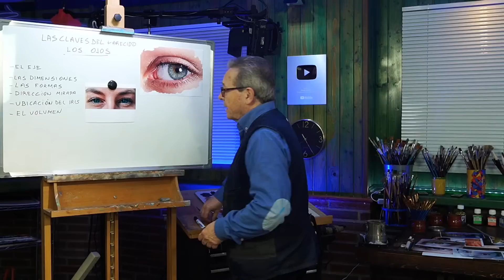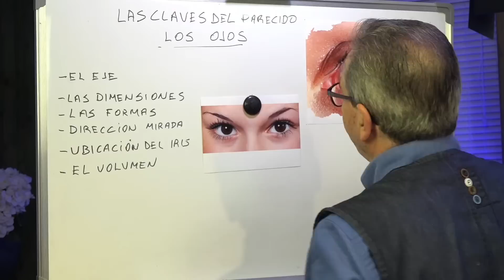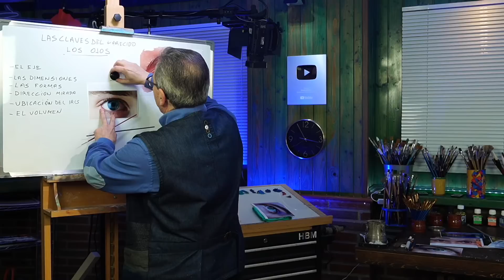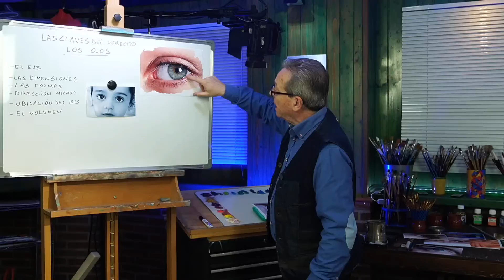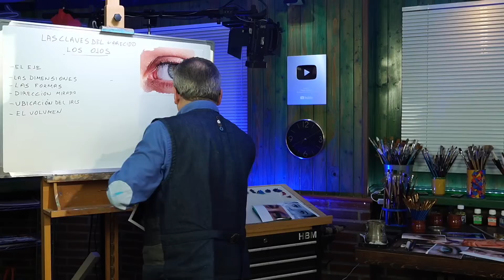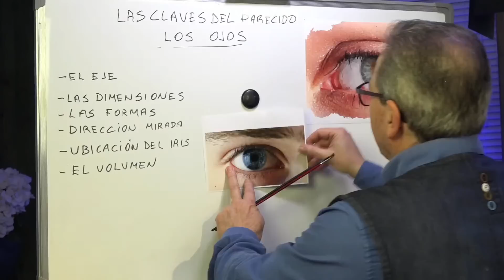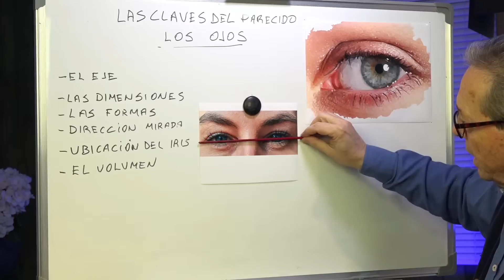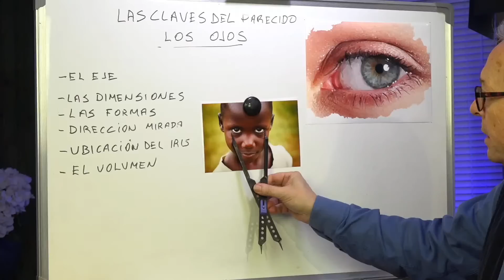Entender las claves del parecido en el retrato... Los ojos- Hangel Montero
Conviértete en miembro de este canal para disfrutar de vídeos exclusivos sobre el dominio del color: